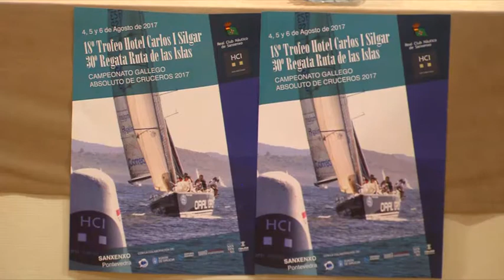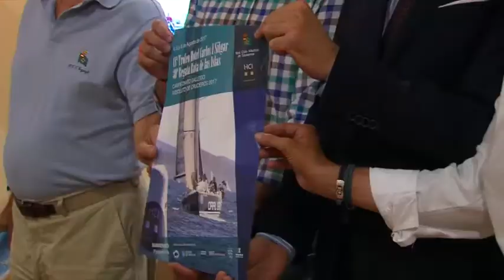REGATA RUTA DAS ISLAS SILGAR